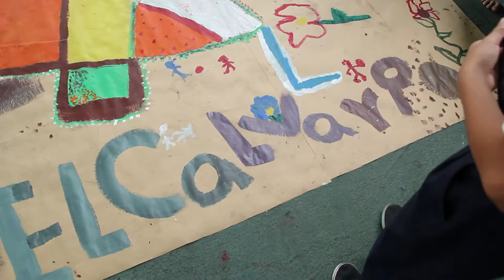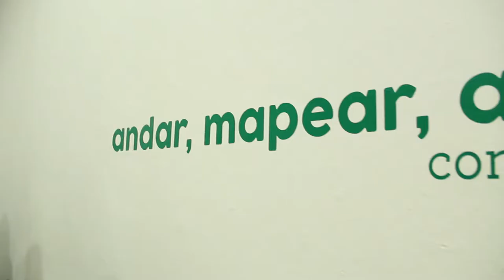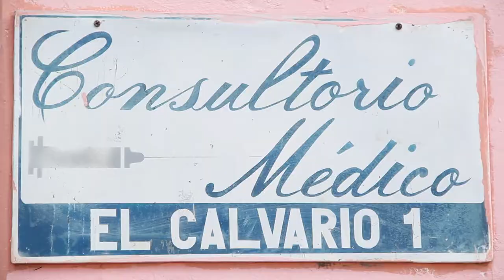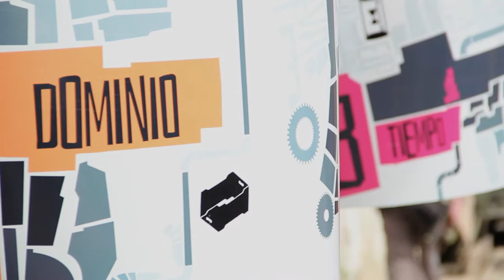MAPEA el Calvario-Casco el Hatillo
Cheo talks MAPEA